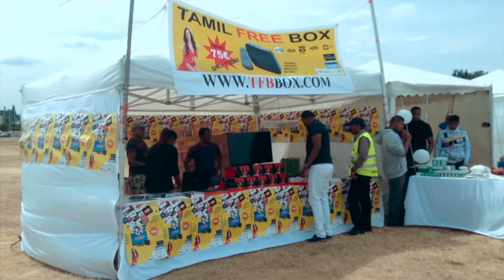France time | Epi 14 | part 02- 22-06-17-IBC TAMIL